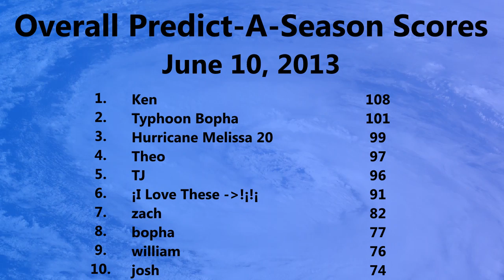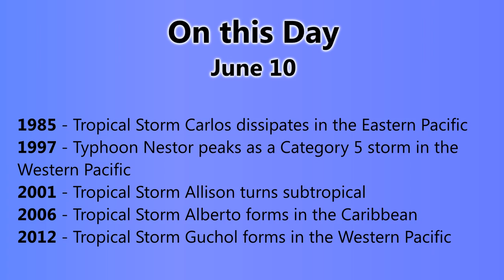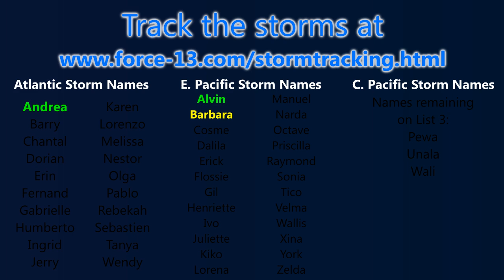Tropical Weather Bulletin #15 (TS Yagi, Ex-Andrea) - June 10, 2013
What's left of Storm Andrea has now moved beyond Newfoundland and out over the open North Atlantic ocean. The threat to North America is now non-existant, and the storm is expected to curve towards the north as it passes Ireland in two to three days' time.
Tropical Storm Yagi is continuing to push in a generally north to northeasterly direction whilst failing to strengthen at the moment, with maximum sustained winds of 40mph and a minimum central pressure of 996mb. The storm is not expected to intensify much, if any, and is likely to stop short of making landfall in Japan before dissipating.